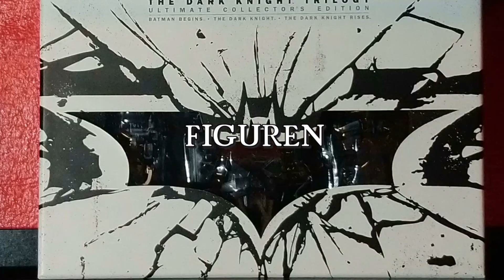Unboxing X-Warhead aka Negasonic Teenage Warhead 1/6 Scale Figure von SooSoo Toys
Ich zeige euch die X-Warhead aka Negasonic Teenage Warhead 1/6 Scale Figure von SooSoo Toys. Wie sie mir gefällt, seht ihr hier,...